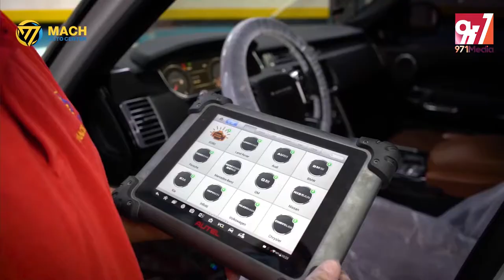MACH Auto Center - Land Rover| Videography BY 971MEDIA | مركز ماتش للسيارات